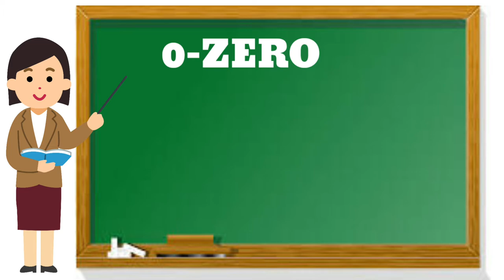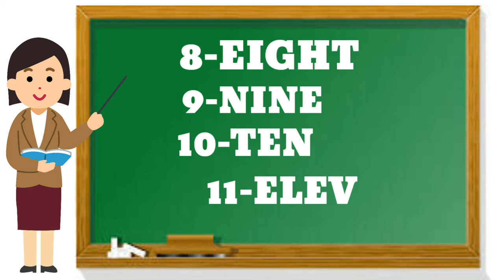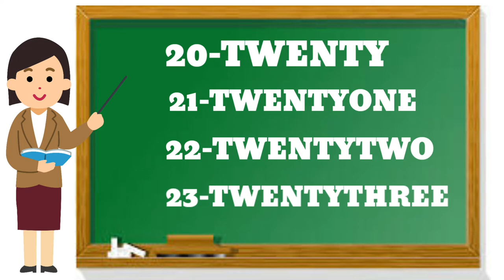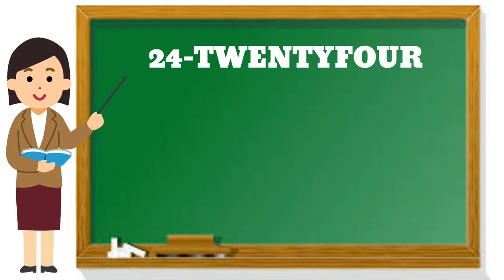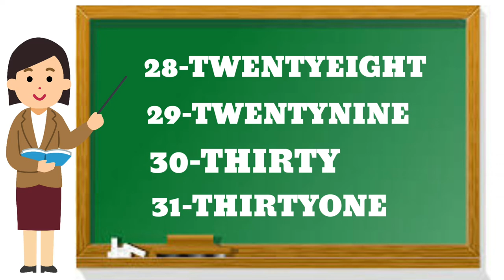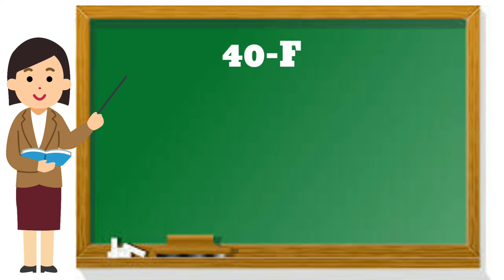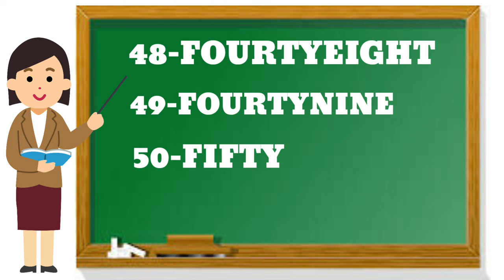Learn numbers up to 50 with Pronunciations|children Educational Video|1234 counting for kids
Hello everyone
Welcome back  you all to my YouTube channel pk kids Education. I am back with an another interesting video. In this video we will learn about numbers from 0-50 with Spelling Pronunciations. This video is very helpful for the kids for their learning. So guys keep supporting.